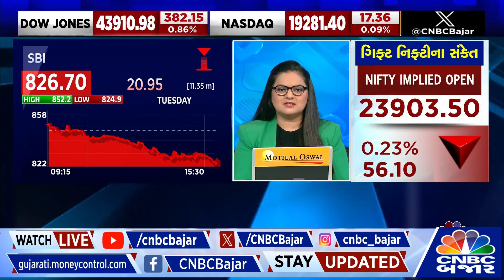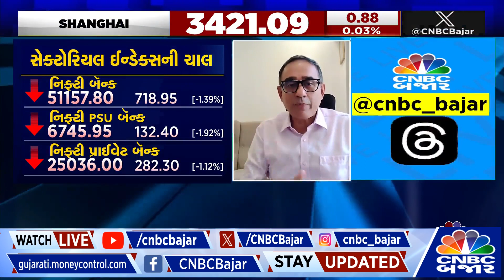Banking Stocks: PSU કરતા Private Bank માં રોકાણ કરવાની સલાહ શા માટે | Nifty Bank | HDFC Bank